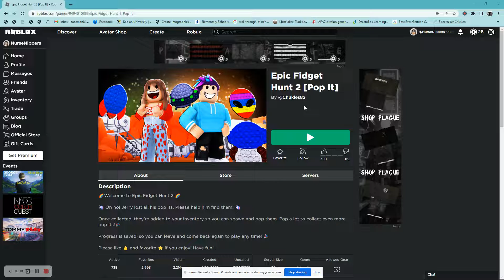Roblox Epic Fidget Hunt2 [Pop-It] - Areas 1-3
So glad I found this game!